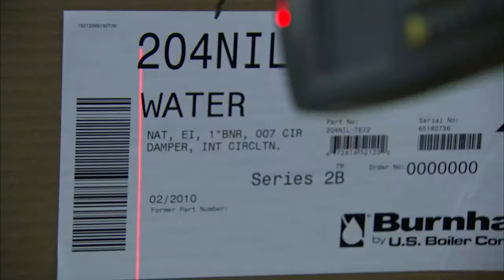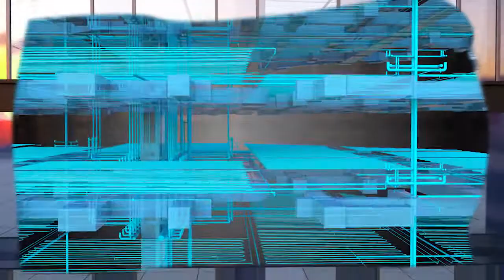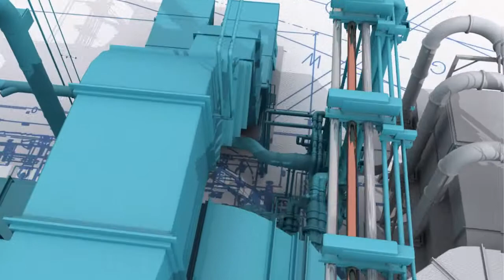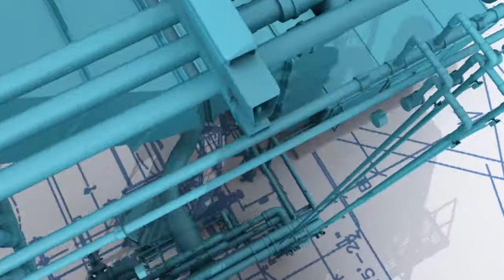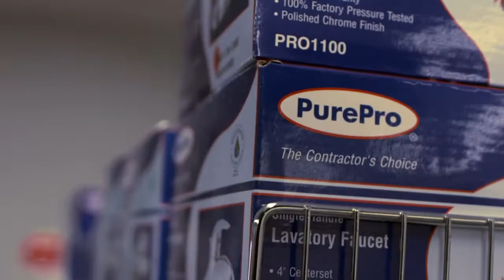F.W. Webb Whole Building Company Video 2014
This company video for F.W. Webb presents the multifaceted company in a new way. 3D animation takes the viewer through the many places F.W. Webb products are used. Large office buildings, factories, commercial, residential - all of these facilities benefit from F. W. Webb's distribution services.